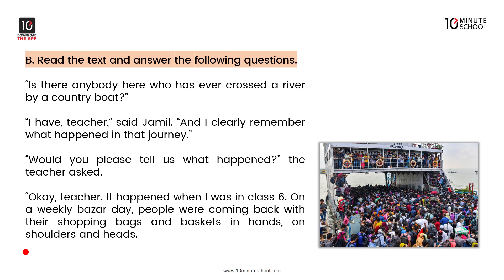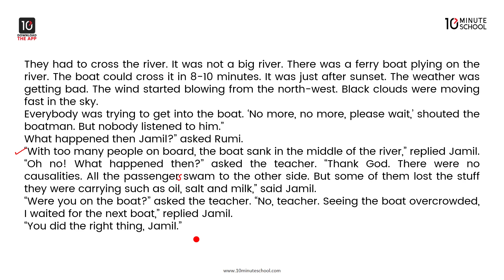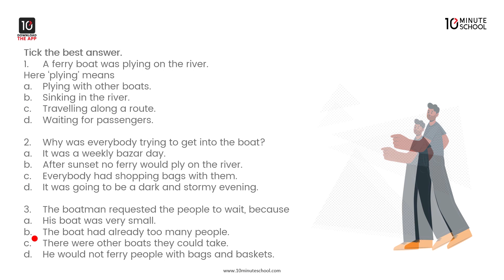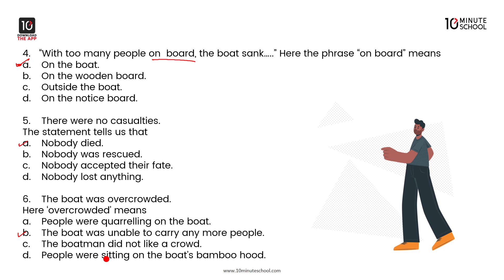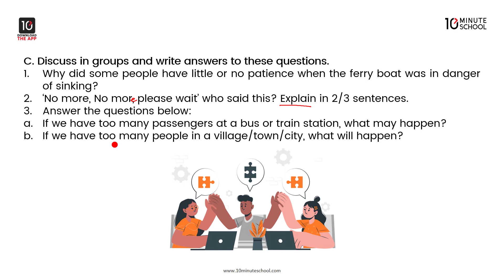Unit 4: Are We Aware? - The Ferry Boat [SSC]